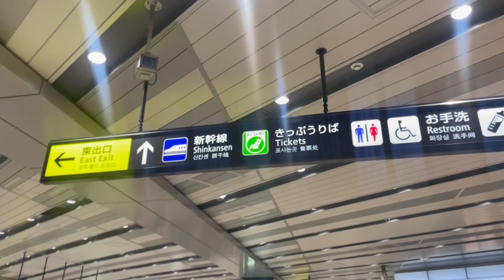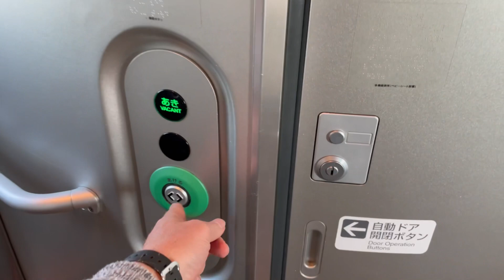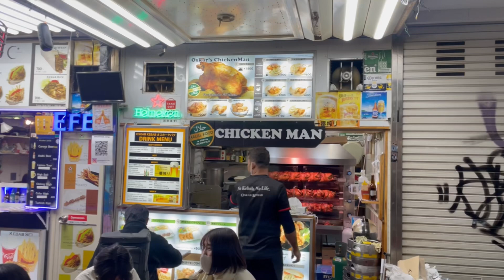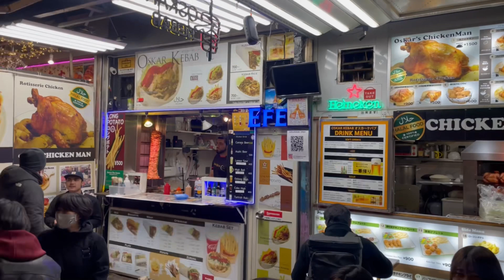رحلتي الي مدينة طوكيو 🇯🇵 يوم مع المصريين في طوكيو